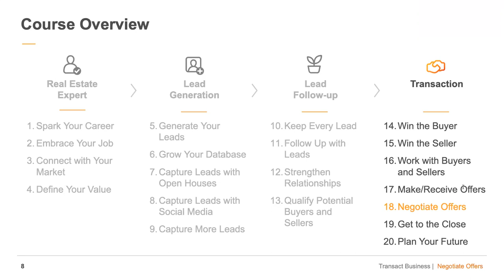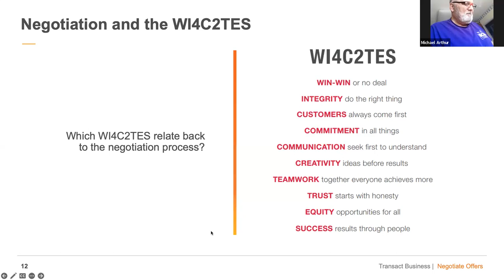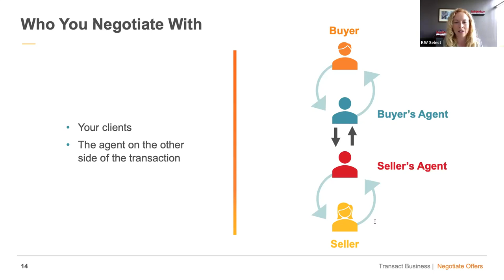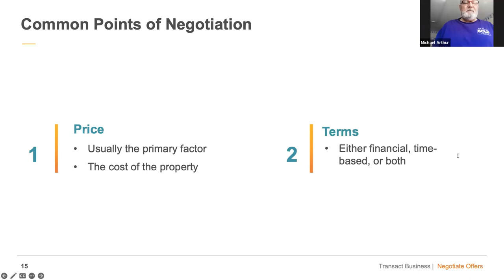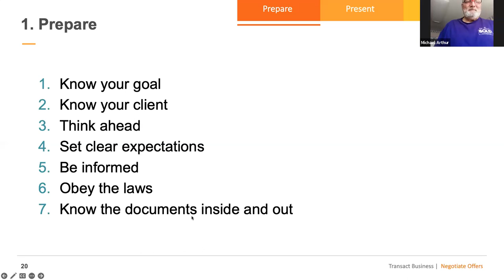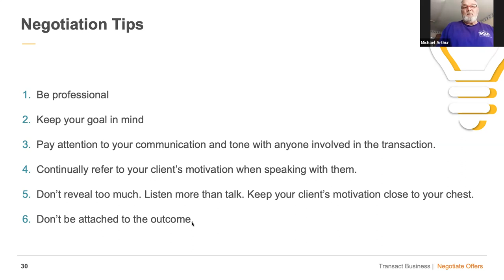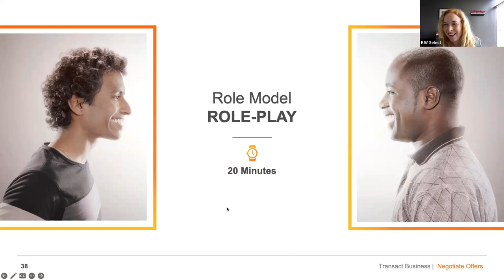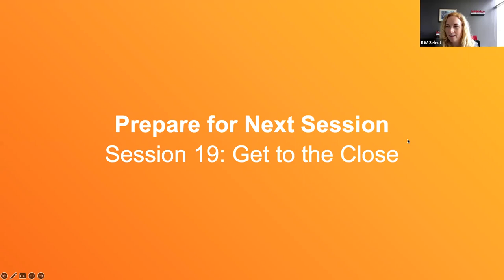Ignite Session 18 - Negotiations